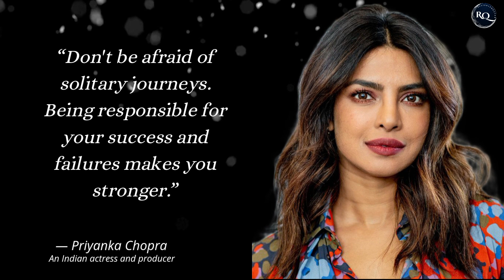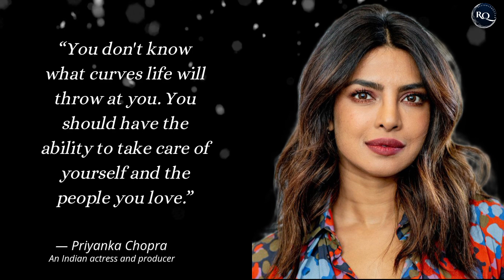The one thing I wear...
Priyanka Chopra Jonas is an Indian actress and producer. The winner of the Miss World 2000 pageant. She is one of India's highest-paid actresses and has received numerous accolades, including two National Film Award and five Filmfare Awards.

What Priyanka Chopra said?

What are 10 motivational quotes by Priyanka Chopra?

The purpose of the video is spread the information & motivation.